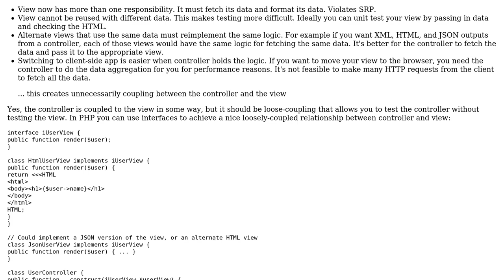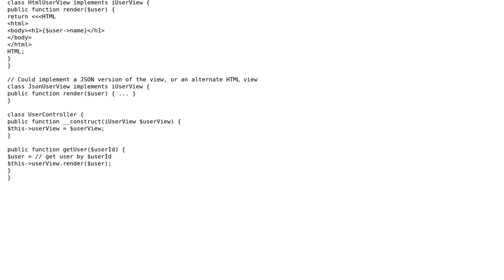Software Engineering: Encapsulated views in MVC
With thanks & praise to God, and with thanks to the many people who have made this project possible! | Content (except music & images) licensed under CC BY-SA | Music | Images & others | With thanks to user Samuel user Matteo Demicheli and the Stack Exchange Network Trademarks are property of their respective owners. You are responsible for your own actions.